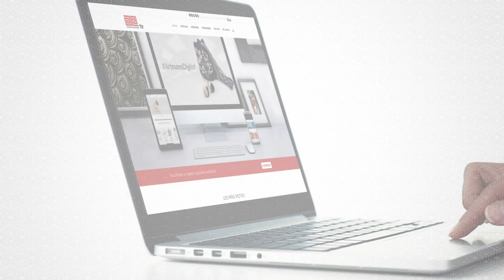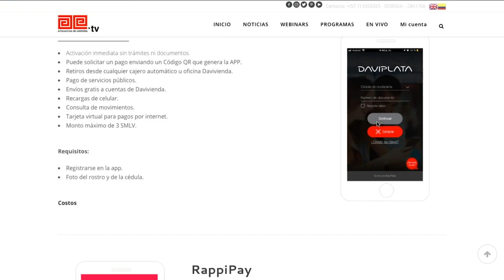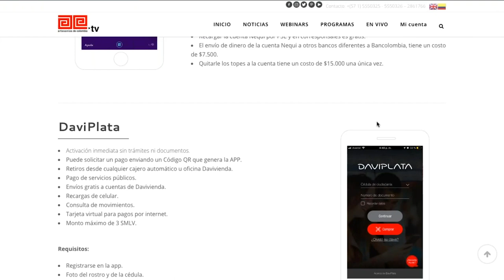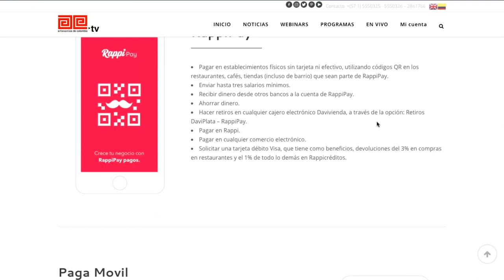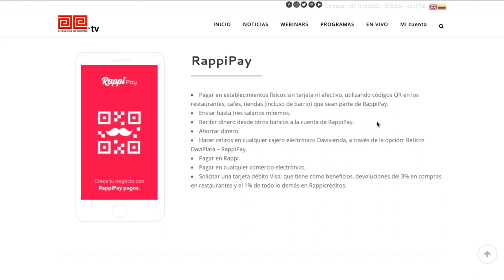Pagar y recibir dinero con Daviplata y RappiPay (3/9)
Daviplata y RappiPay, dos aplicaciones que te facilitan transferir y recibir dinero de manera sencilla. En esta, la novena charla virtual ArtesanoDigita de 2019l te contamos cuáles son los requisitos, los beneficios y las diferencias entre estas dos aplicaciones. Igualmente, te compartimos algunos aspectos sobre las tarjetas prepagadas y virtuales, que ofrecen algunos bancos y operan como las tarjetas de crédito convencionales para compras en Internet.